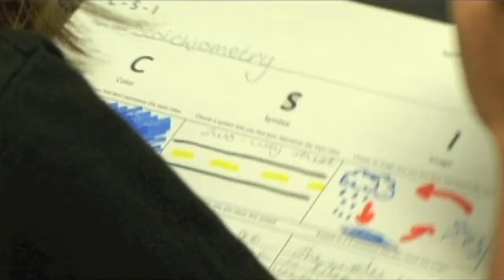Using Color-Symbol-Image routine in High School Chemistry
Mylessa Lenon demonstrates using the CSI routine. Find out more about ways to use this routine in the book, Making Thinking Visible.